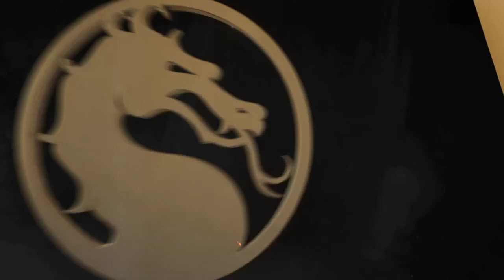MK11 - Desafio Elder Gods #23 - oPedroHilário Vs KoldBlood